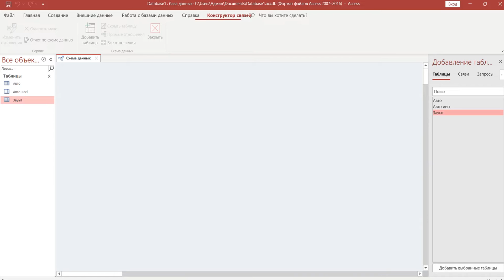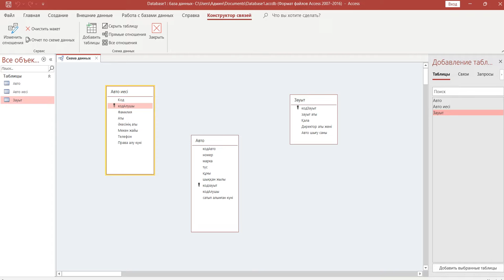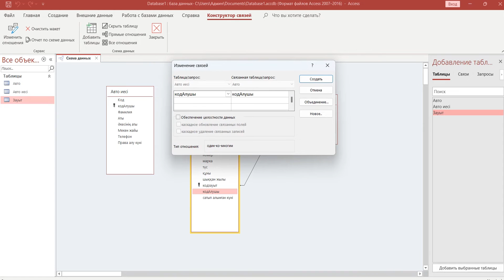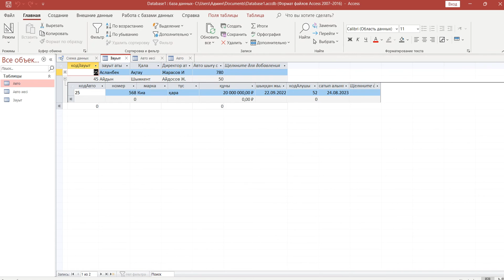MS Access-те кестелер арасында байланыс орнату. 10 сынып